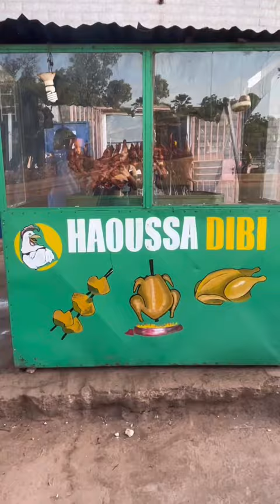La street food Malienne a testé absolument￼ 🇲🇱.